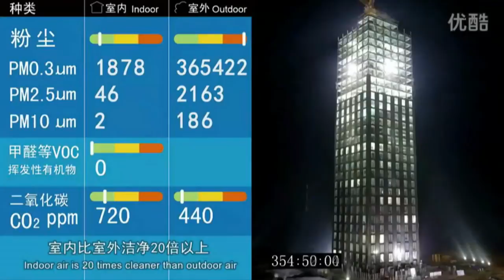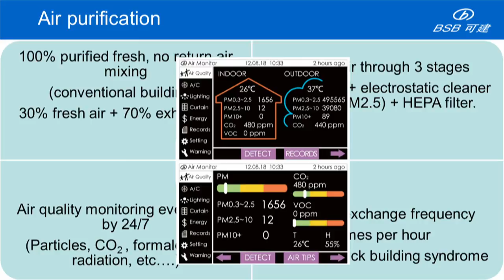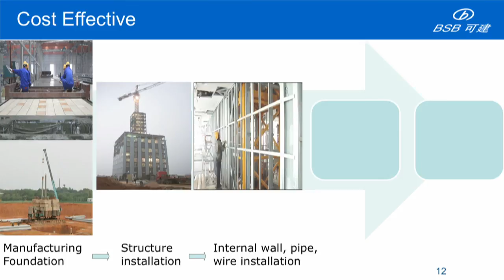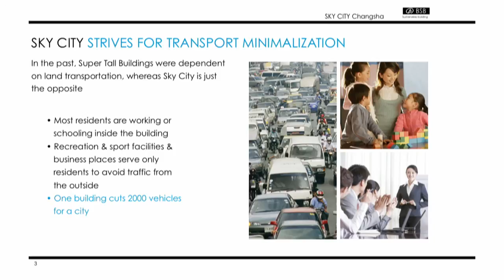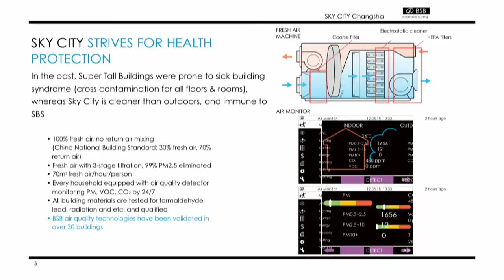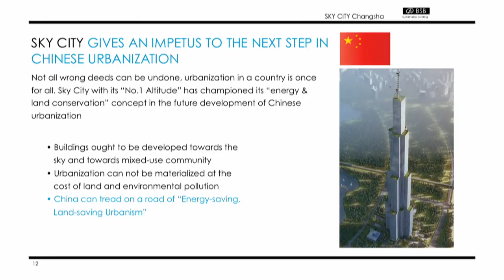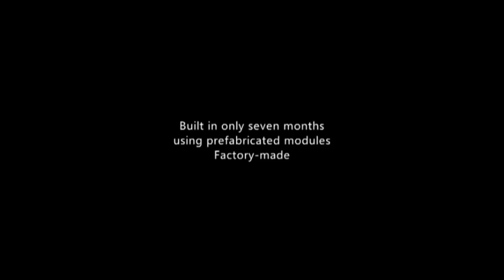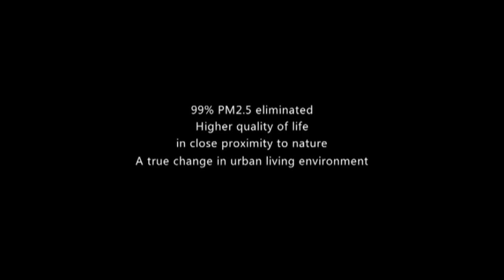Juliet Jiang - The Fast Assembly of a Vertical City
Juliet Jiang heads the BROAD Group that can put up factory-made skyscrapers in the blink of an eye – a 15-story building in one week, a 30-story tower in 15 days, and the goal is a 220-story monolith, called Sky City, in 80 days, not counting pre-fabrication time. Sky City is planned for completion by March 2014. These speed buildings are modular, state-of-the-art, energy-efficient, earthquake-proof, cost-effective edifices. Watch this video, revealing the techniques of the fastest builders on the planet.